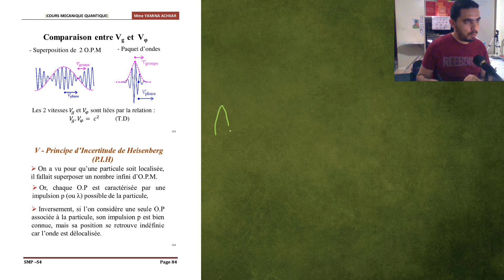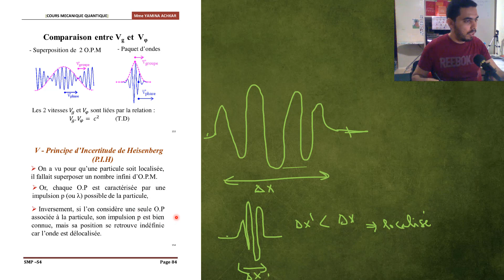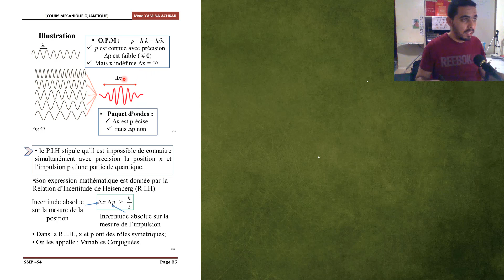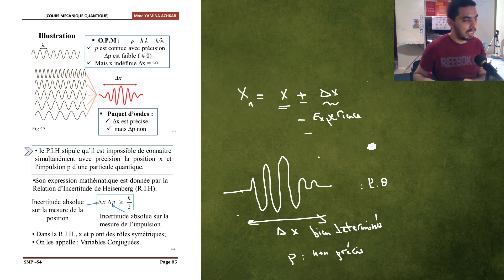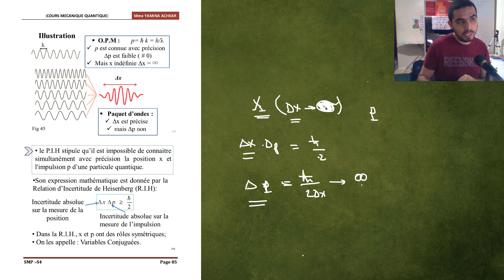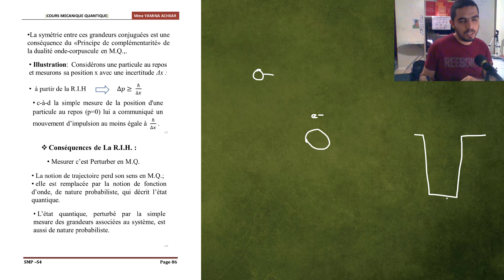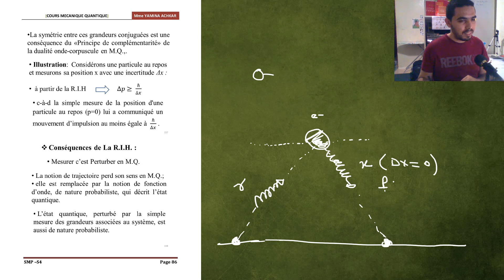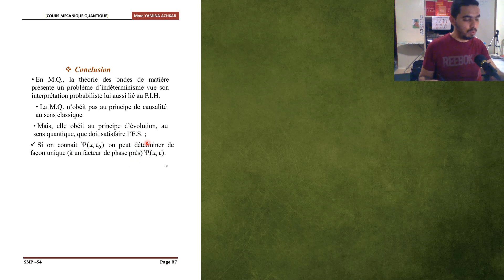14. Le principe d'incertitude d'Heisenberg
Mois de la contribution francophone
Nous vous invitons à des ateliers dans toute la francophonie.
Réduire
Principe d'incertitude
Sauter à la navigation
Sauter à la recherche
Vues spatiale (position) et fréquentielle (impulsion ou quantité de mouvement) de (a) une onde, (b) un paquet d'onde et (c) un corpuscule. L'onde étant de fréquence pure, son impulsion est définie mais elle n'est pas localisée dans l'espace. Inversement, le corpuscule est localisé mais n'a pas de fréquence déterminée. Le cas général est celui du paquet d'onde qui est distribué en fréquence comme en espace. Du fait de la dualité entre les deux représentations l'étalement spatial est inversement proportionnel à l'étalement fréquentiel.
La fonction d'onde d'une particule initialement très localisée.

En mécanique quantique, le principe d'incertitude ou, plus correctement, principe d'indétermination, aussi connu sous le nom de principe d'incertitude de Heisenberg, désigne toute inégalité mathématique affirmant qu'il existe une limite fondamentale à la précision avec laquelle il est possible de connaître simultanément deux propriétés physiques d'une même particule ; ces deux variables dites complémentaires peuvent être sa position et sa quantité de mouvement.

Présenté pour la première fois en 1927, par le physicien allemand Werner Heisenberg, il énonce que toute amélioration de la précision de mesure de la position d’une particule se traduit par une moindre précision de mesure de sa vitesse et vice-versa. L'inégalité formelle reliant l'écart type de la position σ x {\displaystyle \sigma _{x}} \sigma_x et l'écart type de la quantité de mouvement σ p {\displaystyle \sigma _{p}} {\displaystyle \sigma_p} a été établie par Earle Hesse Kennard plus tard la même année et par Hermann Weyl en 1928 :